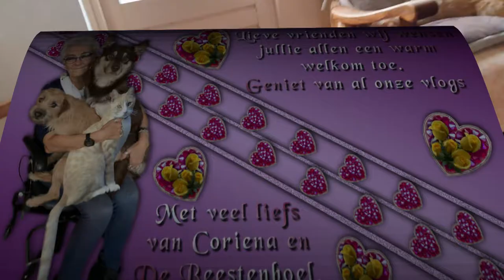Donderdag 29 april Schaduwbegeleidster komt en proberen aangifte te doen #1094